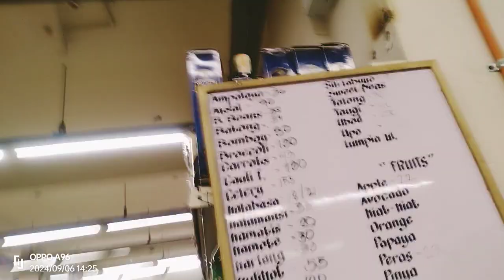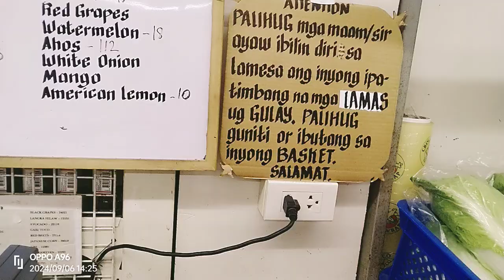Lots for Less Mintal Davao